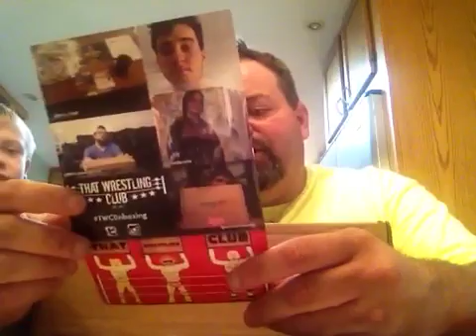That wrestling club October 2016